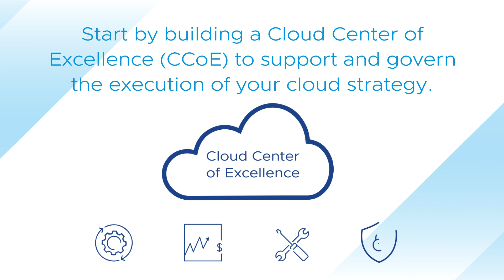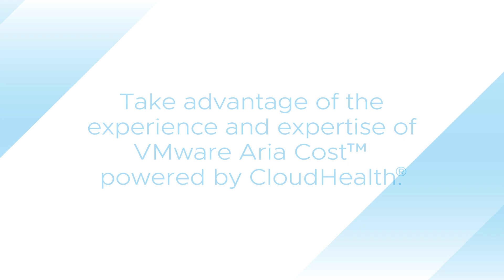Build a Cloud Center of Excellence (CCoE) to Support and Govern Your Cloud Strategy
Managing your cloud costs in a dynamic environment isn't easy. Take control of your cloud costs and align spending with your business goals with VMware Aria Cost powered by CloudHealth.